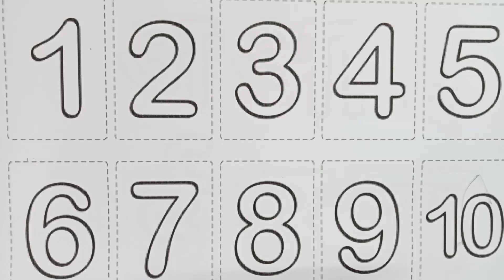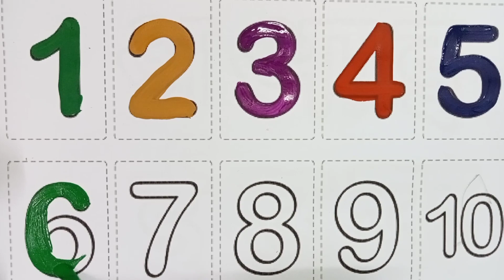Numbers counting,1 to 10, numbers 🔢, छोटे बच्चों की पढ़ाई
abcd, a se anar,
aa se aam, k se kabutar,
kids class,
chhote bachho ki padhai, nursery rhymes, toddlers,
a b c d e f g padhai, a b c d e f g picture, a b c d e f g english, alphabet a to z,
alphabet,
google alphabet ceo,
alphabet with numbers,
alphabet lease,
alphabet careers,
alphabet phonetic,
alphabet a to z number,
A to Z spelling, abc song, alphabet song,
numbers name one two three
1234 counting